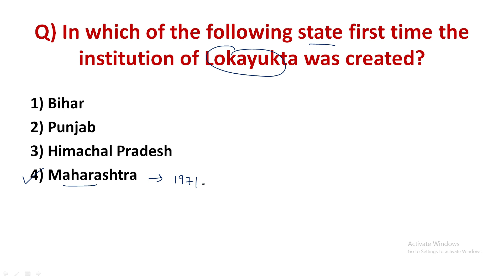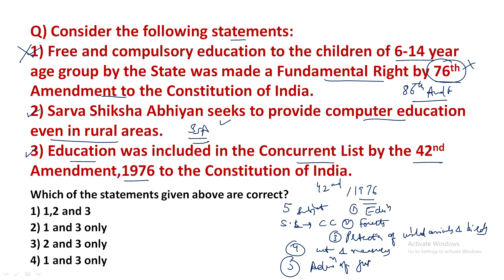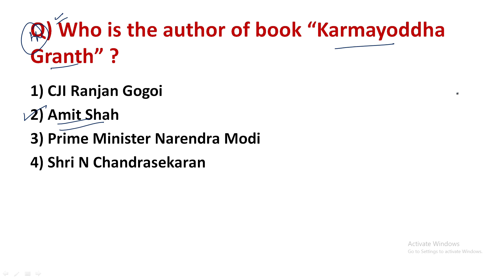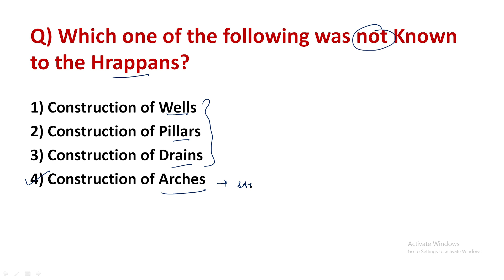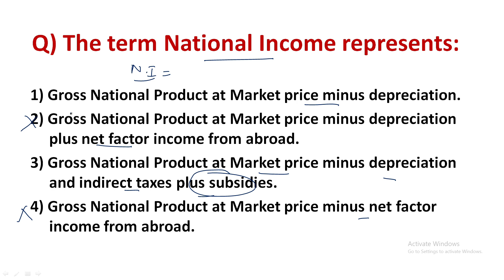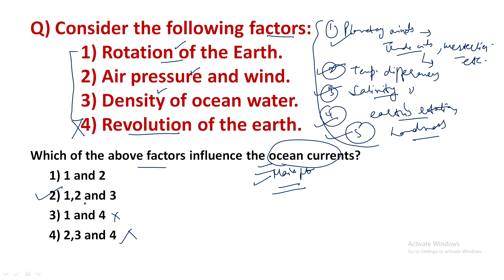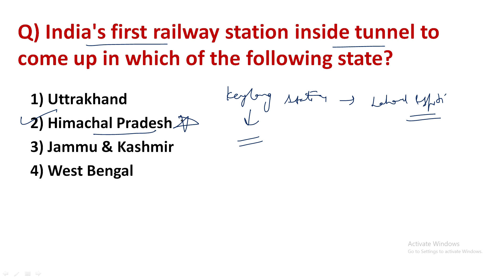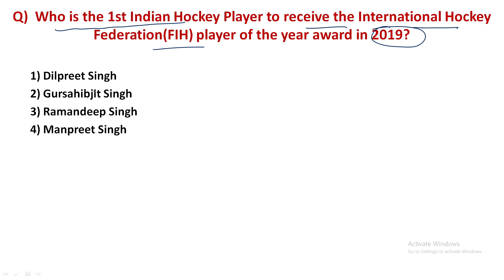HAS/HPAS 2020 | HAS Prelims 2020 important MCQ's | missionHAS | HP Gk | HP GOVT EXAM | UPSC 2020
Through this video we have launched HAS/HPAS LAKSHYA 2020 Series.In this series we will discuss 20-30  important questions along with comprehensive discussion on daily basis.These MCQ's will cover Previous year questions, Current Affairs, GIRIRAJ and other important sources. This series is designed to help students to revise their whole syllabus.